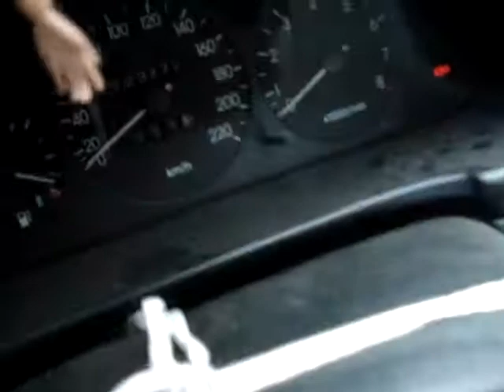Daewoo Lanos 1.6 16V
Elején sérült Daewoo Lanos eladó üzemelő hibátlan motorral, kidurrant vezető oldali légzsákkal!
 Azonnali friss hirdetéseink a facebookon. Lájkolj minket a facebookon, legyél te is az ismerősünk. (facebook/m3autopark) Budapesti telephelyünkön teljes-körű gépjármű ügyintézés. Eredetiségvizsgálat - okmányirodai ügyintézés - biztosításkötés- KÉSZPÉNZES AUTÓFELVÁSÁRLÁS
M3 Autópark autókereskedés videó hirdetése :

Budapesti telephelyünkön autóhitel ügyintézés, teljes-körű okmányirodai ügyintézés gépjármű átírás, eredetiségvizsgálat, műszaki vizsgáztatás. Hitel saját autójára azonnal teljes bonyolítással